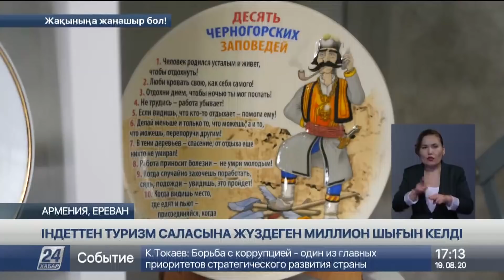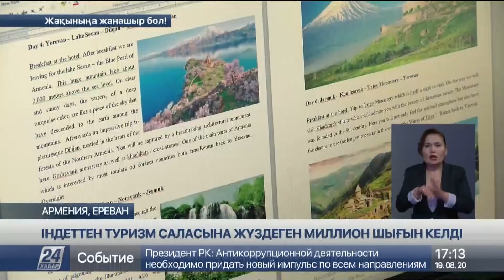19 тамыз 2020 жыл - 17.00 жаңалықтар топтамасы